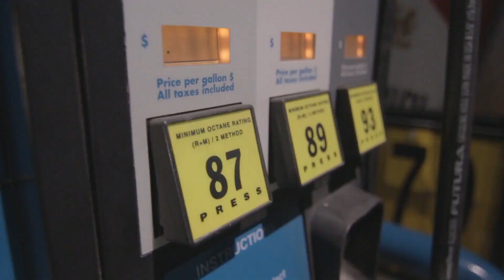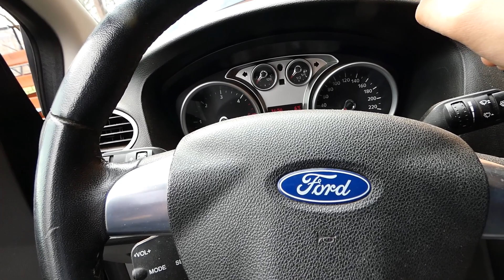Cum reduci consumul masinii tale intr-un mod cat mai sigur pentru motor?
Ai nevoie de piese auto? Cele mai bune sunt doar aici

Cum reduci consumul unei masini intr-un mod cat mai sigur pentru motor fara ca sa existe depuneri de carbon? Ei bine trebuie sa stim ca putem optimiza consumul masinii si chiar reduce semnificativ consumul de combustibil al motorului prin cateva trucuri simple. Practic trebuie sa fim atenti la anumite aspecte ale masinii si asta fara a ne schimba stilul de mers si fara a merge la consum.

Iar in zilele noastre cand pretul combustibilului a bubuit si a ajuns la culmi nemaintalnite in istorie iar veniturile in loc sa creasca au scazut sau in cel mai bun caz s-au plafonat este important sa facem economie la combustibil. Insa cu totii stim ca daca mergem cu masina la consum adica subturat riscam sa distrugem motorul in schimb putin stiu ca exista anumite trucuri care pot duce la un consum redus fara sa mergem subturat.